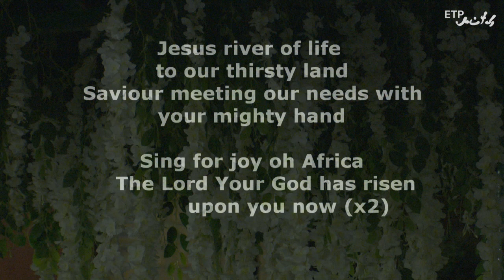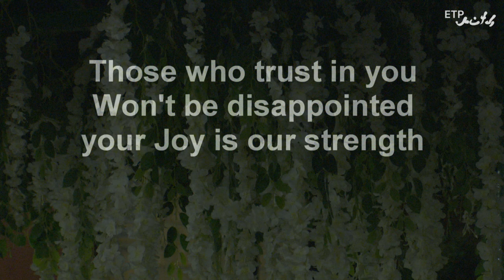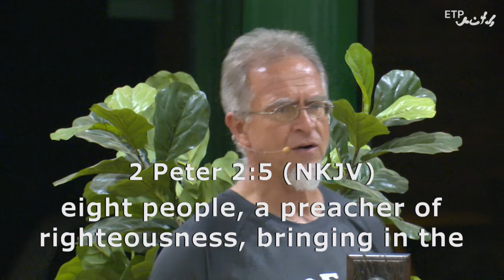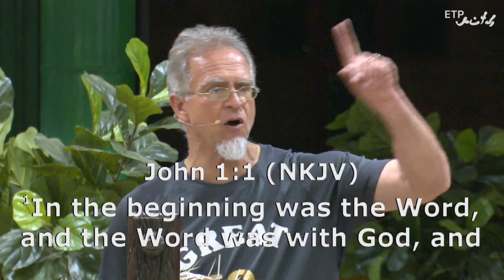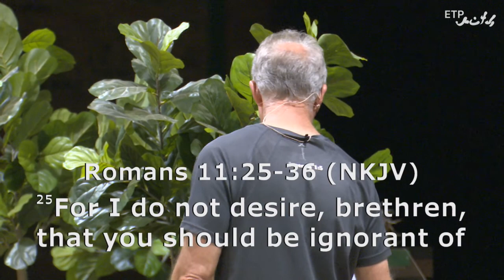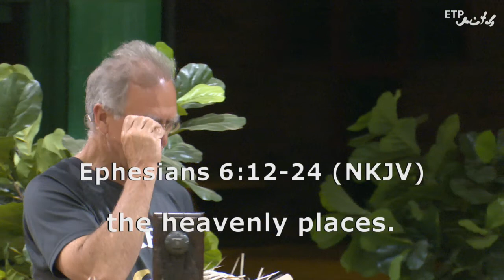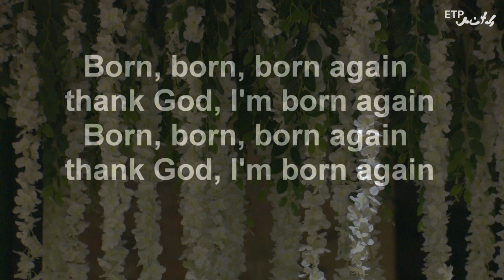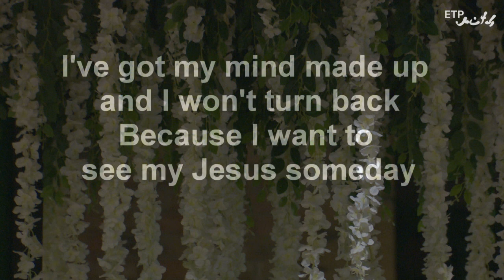Sun Eve Service - 4 Oct 2020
Sun Eve Service -  4 Oct 2020 - Pastor Ben Jordaan

WOW! God's Word preached and taught in a simple yet profound manner that can truly change your life!   See the powerful manifestation of the Power of God as God's Word is being confirmed.